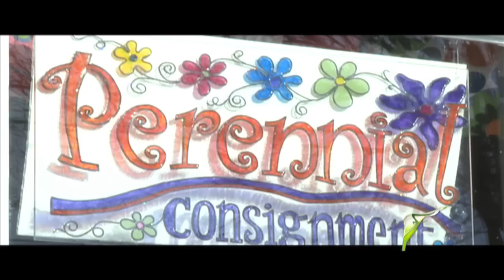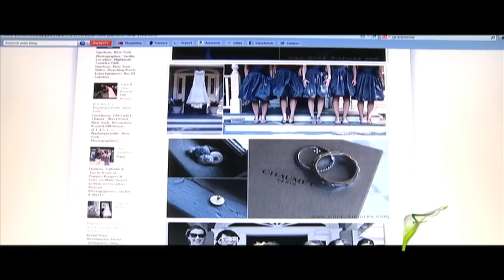Feminomics® "Grace Under Fire" with Lisa Kaess Trailer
Economist and creator of Feminomics® Lisa Kaess interviews 6 business women to get main street's perspective on the new economy.